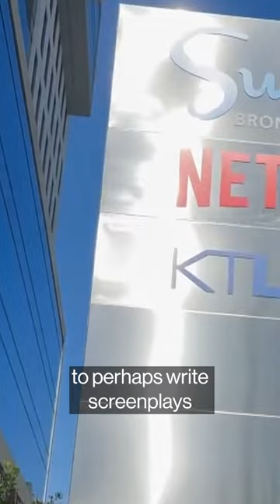hollywood writers reach tentative deal with studios